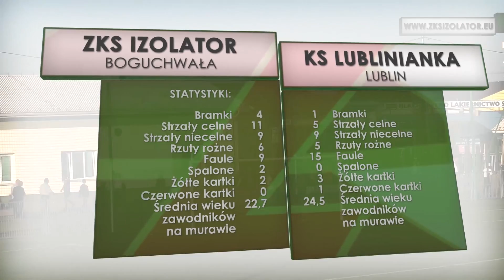Wideo | Izolator Boguchwała - Lubliniaka Lublin (07-09-2013)